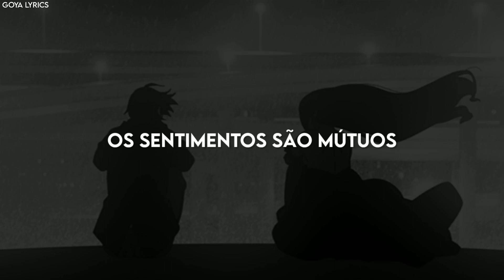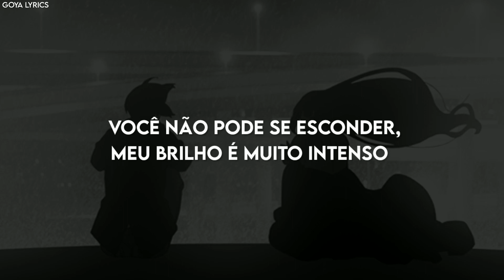BAKER PHONK - ELETRIC ENERGY (PROD. HYDRA MANE) •[LEGENDADO/TRADUÇÃO]• PT-BR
bakeryamaker